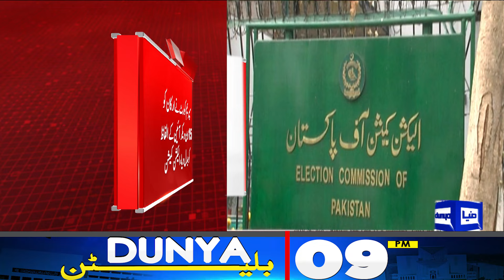Army Chief Asim Munir Meeting With Business Community | 9PM Bulletin | IMF Good News | Maryam Nawaz